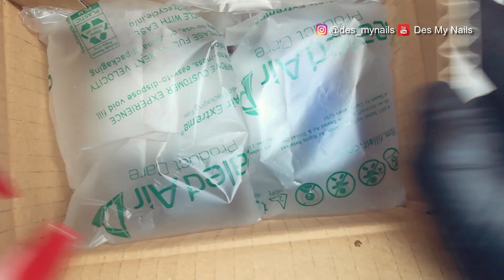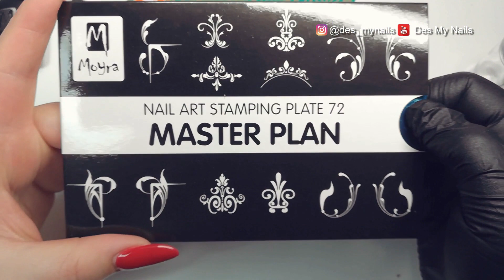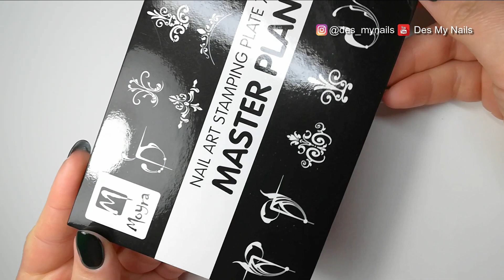Sfumature e GHIRIGORI con stamping Moyra + unboxing 😍 nail art tutorial | desmynails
Ti spiegherò come realizzare delle sfumature con i semipermanenti e come utilizzare le piastre stamping di Moyra per realizzare dei bellissimi ghirigori.

Tutti i prodotti Moyra e La Femme Professionnel li puoi trovare qui

Ti consiglio di seguire le pagine Instagram e Facebook di Moyra per trovare tantissime idee e ispirazioni.

👉 BRACCIO PER SMARTPHONE
👉 RING LIGHT
👉 LAMPADA SUNUV
👉 ACIDO PERACETICO